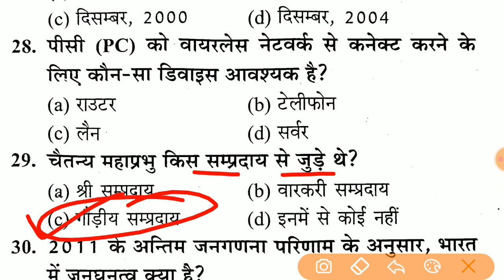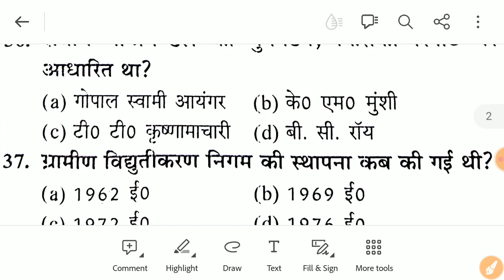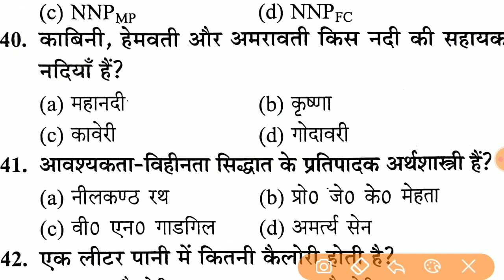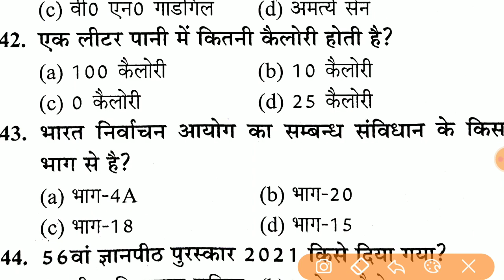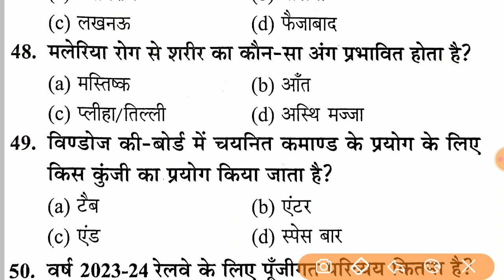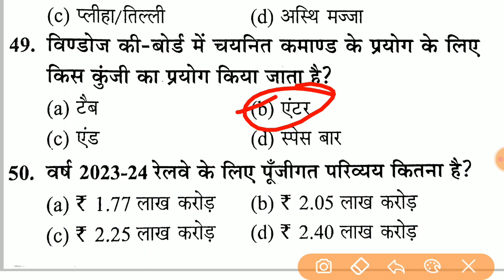PUpsssc Vdo reexam || GK For Upsssc Vdo RE-EXAM || GK Mock Test For Upsssc Vdo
Upsssc Vdo reexam || Up GK For Upsssc Vdo RE-EXAM || Up GK Mock Test For Upsssc Vdo

Download_Pdf_Telegram_Channel_Link_in_Description All PDF Download ( Telegram Link ) Instagram Link For Any Questions..

YOUR QUERIES -:
UPSSSC HINDI CLASS,
UPSSSC VDO EXAM UP GK
UP GK MOCK TEST
UP GK FOR UPSSSC EXAM
UP GK MOCK TEST FOR UPSSSC VDO RE-EXAM
UPSSSC VDO RE-EXAM GK GS
GK FOR UPSSSC VDO RE-EXAM
UP GK ONLINE CLASS